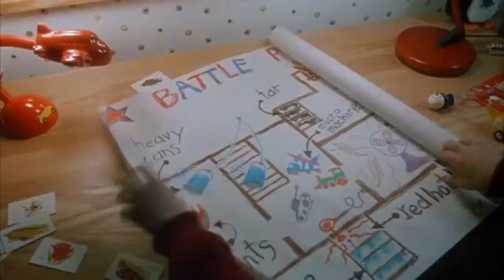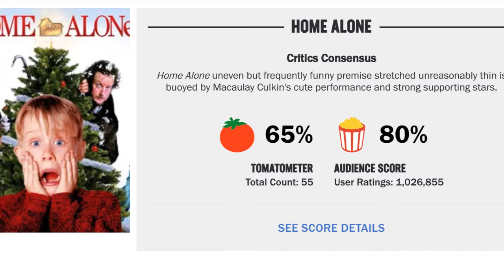Home Alone - Movie Review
Welcome back to my Christmas Countdown! NEW WEEK, NEW THEME!!!
This week's theme is "Home Alone" so of course I have to start off with the original one! Enjoy!

What do you think of Home Alone? Which is your favorite one out of the series?

I am the Entertainist. Here to explore the world of movies, tv shows, and video games.